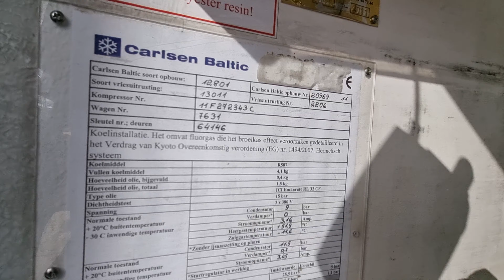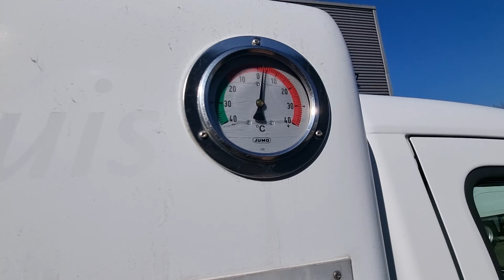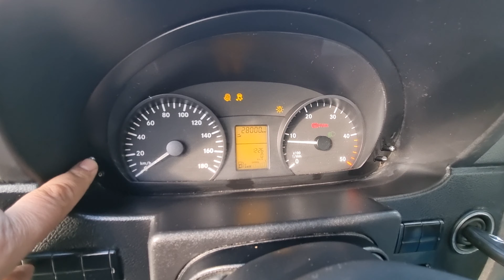MERCEDES SPRINTER ICE CREAM 313 CDI DEEPFREEZE -40 CELSIUS